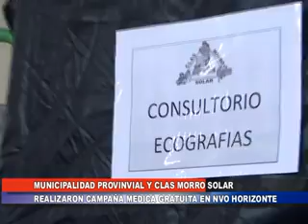MUNICIPALIDAD DE JAEN Y CLAS MORRO SOLAR REALIZARON CAMPAÑA MEDICA GRATUITA EN NUEVO HORIZONTE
MUNICIPALIDAD DE JAEN REALIZO CAMPAÑA MEDICA GRATUITA EN NUEVO HORIZONTE